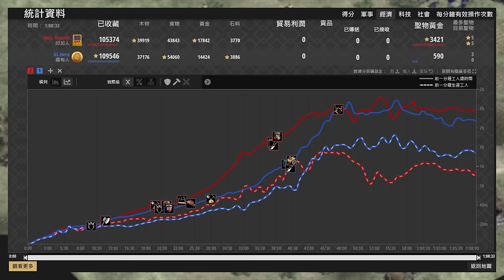【世紀帝國2決定版】職業賽事出現五聖物死亡倒數！世界冠軍Hera能頂得住五聖物的壓力嗎？ 印加 vs 緬甸